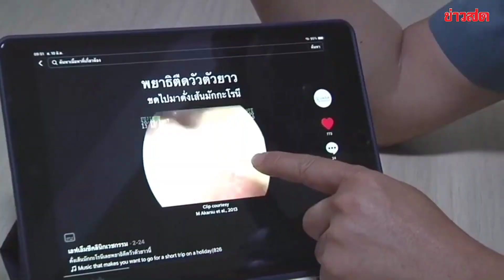มันไม่มีอีกแล้วร้านลาบแซ่บๆ พยาธิ 3 เมตรในลำไส้เพราะซอยจุ๊ : Khaosod TV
ตะลึงเฮ้ย พยาธิตัวตืด ยาว 3 เมตรในลำไส้ คนไข้มีพฤติกรรมชอบกินซอยจุ๊ ช็อกมันไม่มีอีกแล้วร้านลาบแซ่บๆ